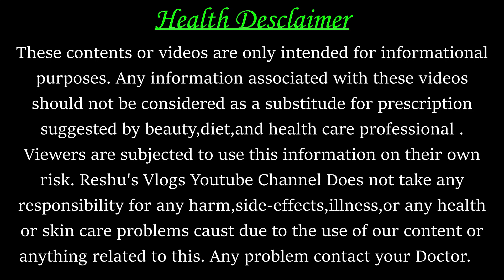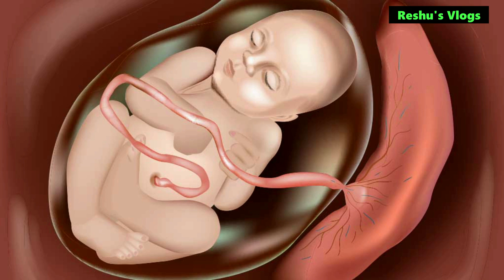Bacha Viklang Kyu Paida Hota Hai / Baby born with birth defects in Hindi | Reshu's Vlogs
About this video- aaj ke is video me maine bataya hai ki बच्चा विकलांग क्यों पैदा होता है. अक्सर गर्भवती महिलाएं जाने अनजाने में कुछ ऐसी Mistakes करती हैं जिनसे कई बार शिशु को नुकसान पहुंच सकता है और कई बार शिशु विकलांग पैदा हो सकता है आज की इस प्रेग्नेंसी वीडियो में हम लोग बात करेंगे Why baby born with birth defects in hindi.

Your Queries-
pregnancy tips
mistakes every women should avoid during pregnancy
mistakes during pregnancy
mistakes women do in pregnancy
mistakes pregnant women make
mistakes in pregnancy
basic mistakes which cause delay in pregnancy
avoid in pregnancy food
what type of food avoid in pregnancy
which fruits avoid in pregnancy
which food avoid in pregnancy in hindi
avoid during pregnancy
foods to avoid during pregnancY